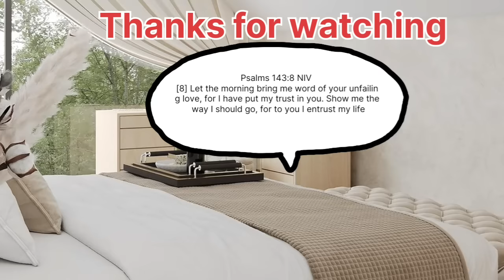SIMPLE ELEGANT WAYS TO DECORATE AND DESIGN YOUR HOME INTERIORS 2024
SIMPLE  ELEGANT WAYS TO DECORATE AND DESIGN YOUR HOME INTERIORS 2024,beautiful inspiration for your home,Decorating Ideas, small Home Decor, Inspirational Living Room Interior Decor, Interior Designs, coffee table ideas, colour scheme ideas for livingrooms, couch designs, colour pallets for your livingroom, tv cabinet ideas, tv wall art work, modern open plan livingroom and dining spaces, couch color schemes, Home Decor, colour scheme ideas for livingrooms, couch designs, colour pallets for your livingroom, tv cabinet ideas, tv wall art work, modern open plan livingroom and couch scheme ideas, carpet ideas, Interior livingroom designs,  enjoy